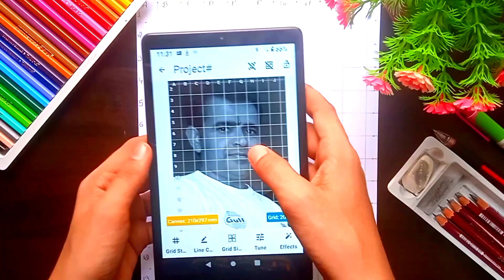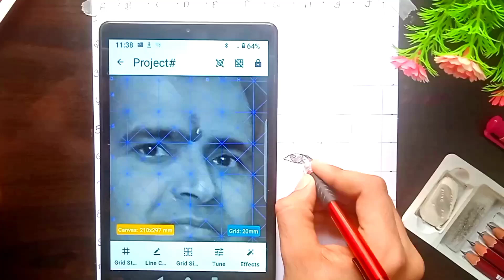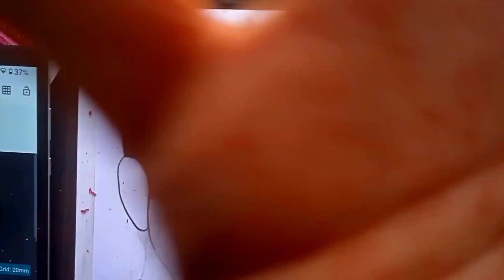Father's Day Specially🥰💕, My Father Drawing ,Full Tutorial,,||@KRISHAN_ARTS_7